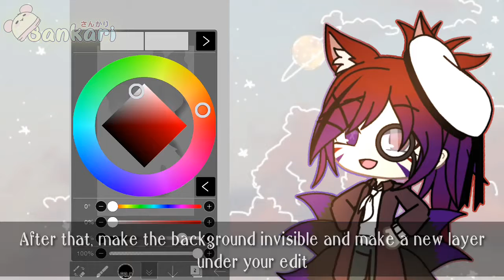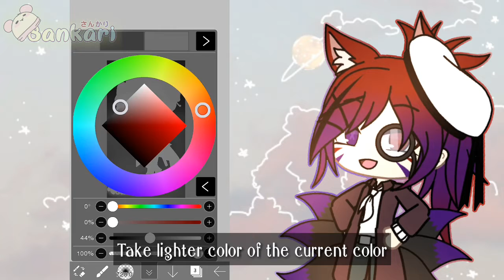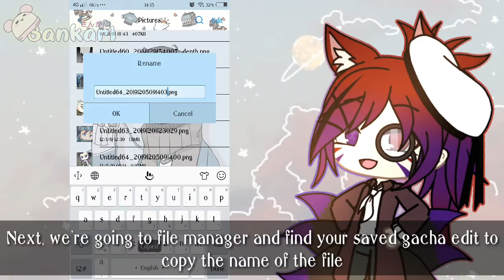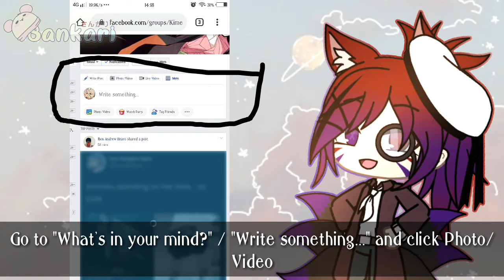How to Make your Gacha Edit 3D on Facebook | Gacha Life Tutorial | ft. Sankari-Sensei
First ever tutorial video! XD Someone requested me this so... Yeah! XD

Lol I uploaded a video before I go to bed xD

↪ Credits ↩

↪ Stalk me & chat me :3 ↩

↪ Apps Used ↩

➤ Gacha Life
➤ KineMaster
➤ IbisPaint X
➤ Mobizen
➤ PixelLab
➤ Google Chrome